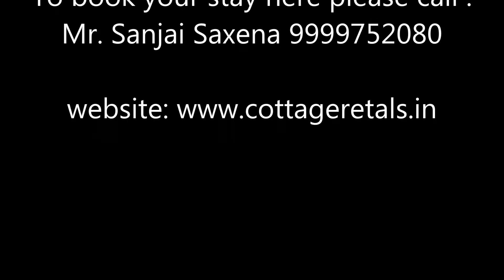Rent 6 Bedroom Picturesque Cottage in Dharamshala with Swimming Pool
Dharamshala homestay has a perfect location with snow-clad Dhauladhar Mountain View on one side and a perennial stream flowing on the other. The rooms, the kitchen, the open areas...all set up and decorated keeping the comfort and needs of the guest in mind. The beautiful scenery makes a perfect place to unwind and rejuvenate.  It has beautiful interiors with wooden carvings. The villa is located very close to Dharamshala town, yet very peaceful. It is an ideal spot for Nature-lovers. The icing on the cake is the swimming pool on the premises for the guests.
The bedrooms are on the ground floor and the first floor and are tastefully appointed. The bathroom are hygienically maintained with 24 hours running hot/cold water. Treks (day trips) can be organised at a cost of Rs. 500 per person. It includes water, snacks and lunch. Please note that curfew time is 11:00 PM, this is to maintain the sanctity of the place.